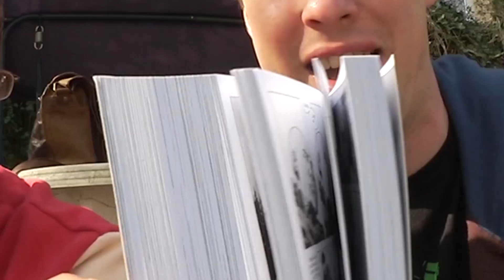Fragen, Fragen und mehr davon | Kompott-Vlog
[$]  MACH MIT UNS GESCHÄFTE:
Für Sales-Anfragen:

[»]   TRIFF UNS LIVE: CONS und TREFFEN!

- 18.04. - EAT Essen
- 30.05. - JapanTag
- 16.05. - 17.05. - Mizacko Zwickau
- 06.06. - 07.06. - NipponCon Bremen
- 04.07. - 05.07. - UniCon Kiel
- 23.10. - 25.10. - MMC in Berlin
- 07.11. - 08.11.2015 Yukon in Solingen

[¤]  UNSER EQUIPMENT:
Macbook Pro 13"

[✉]  SCHICK UNS PAKETE & FANPOST:
Bitte vorerst keine Pakete und Post mehr zusenden! Umzug im Gange!

[@]  MIT DABEI WAREN: Chan & Tense